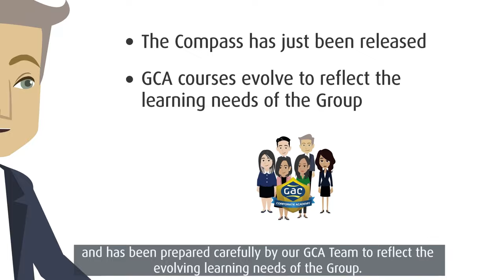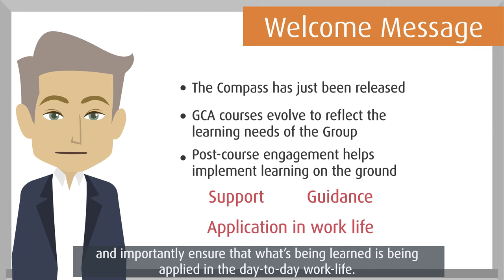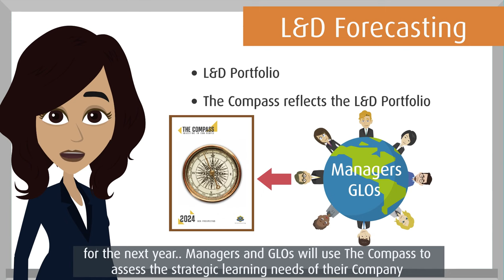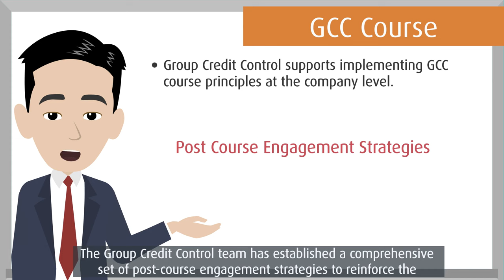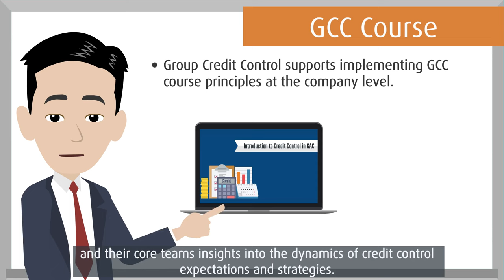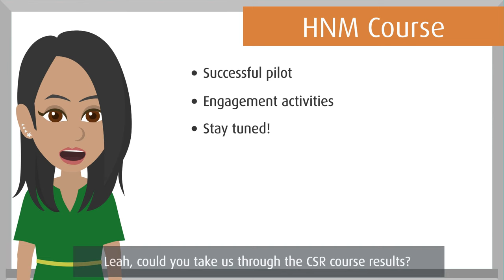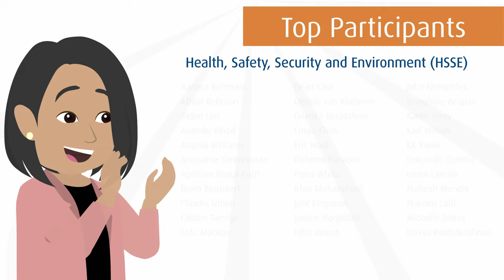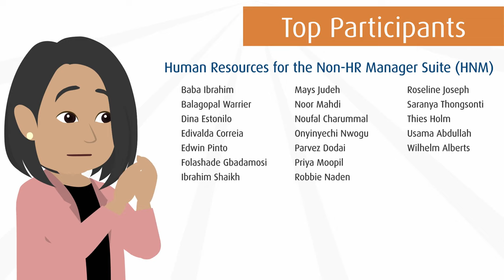The Voyage: GCA Newsletter Q3 2023 Edition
Setting Sail on a Quarterly Journey of GAC Corporate Academy's Latest News and Insights in Corporate Learning.

Timecodes
00:00 - Intro
00:17 - Welcome Message
01:45 - L&D Forecasting Process
03:21 - GCC Post-course Engagement Strategy
05:10 - HNM Post-course Engagement Strategy
05:34 - CSR Results
06:02 - Top Tips - Sharing GCA course certificate on your LinkedIn profile
06:32 - Top Participants
07:37 - Outro